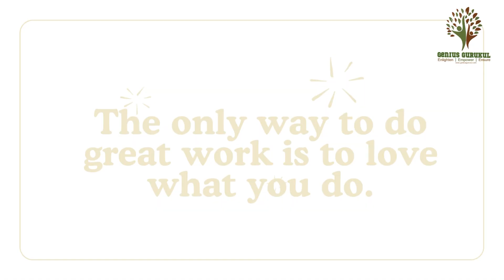Shaping the Future with Ethical Leadership at Genius Gurukul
At Genius Gurukul, we invite you to join us in shaping the future as ethical leaders. Our institution stands as a beacon of integrity, compassion, and impact, where individuals are nurtured to become catalysts for positive change in society.
Ethical leadership lies at the heart of Genius Gurukul's mission. We believe that true leadership is not just about achieving goals but doing so with integrity, honesty, and a commitment to ethical principles. Through our comprehensive programs and immersive experiences, participants learn to lead by example, inspire others, and make ethical decisions that positively impact their communities and beyond.
Joining Genius Gurukul means becoming part of a community of like-minded individuals who are passionate about making a difference. Together, we collaborate, innovate, and leverage our collective strengths to address pressing issues and create meaningful change in the world.
With a focus on experiential learning and real-world applications, Genius Gurukul empowers participants to develop the skills, knowledge, and mindset needed to navigate complex ethical dilemmas and lead with confidence and compassion.
Ready to shape the future as an ethical leader? Join us at Genius Gurukul and be a part of a transformative journey towards creating a more just, compassionate, and sustainable world.